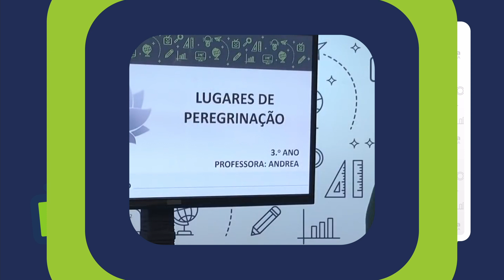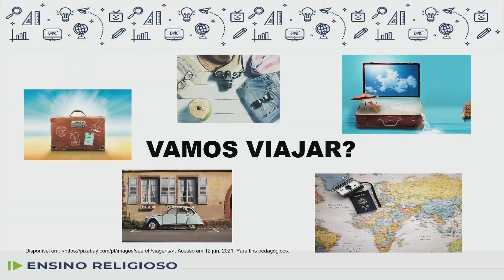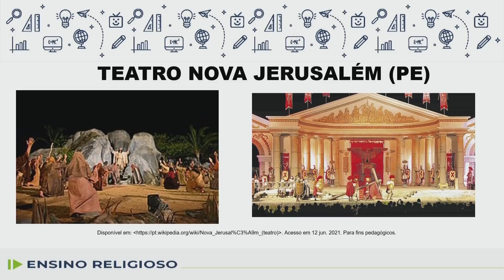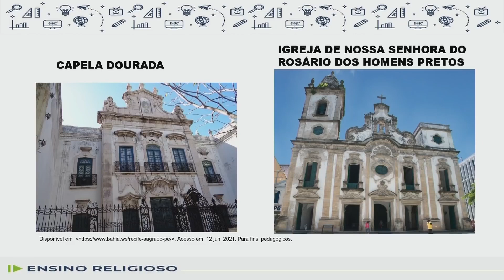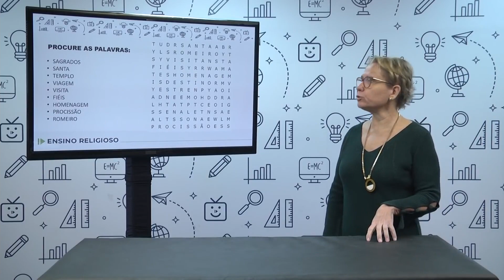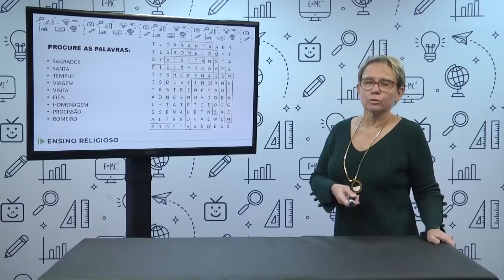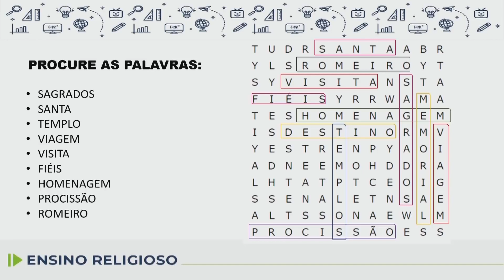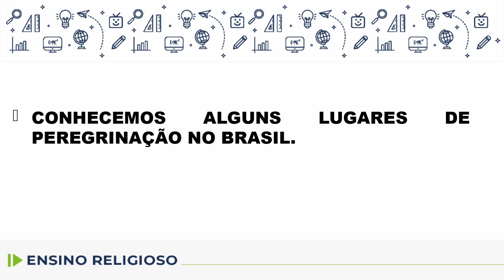Ensino Religioso - 3.º ano - aula 26 - 31/08/2022